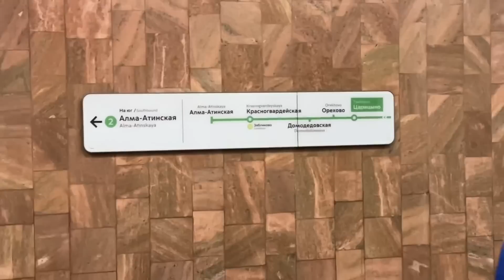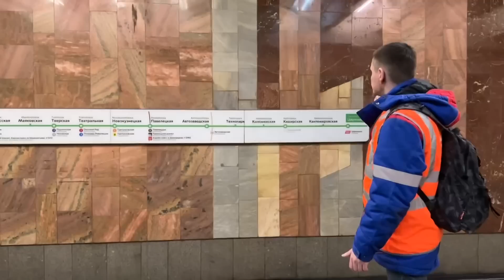В закрытом тоннеле «Царицыно - Кантемировская»?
Участок Замоскворецкой линии метро от станции "Автозаводская" до станции "Орехово" закрыли на ремонт. На перегоне ""Царицыно - Кантемировская" проходят колоссальные работы по модернизации и замене старого тоннеля на новый! Как проходит ремонт тоннеля? Что происходит в старом тоннеле? как меняют тоннель метро? Мы оказались в самом эпицентре событий и увидели все своими глазами! Эксклюзив из метро!